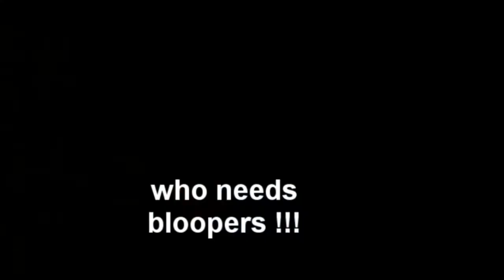Ah aint got nice muscles like tweetnes... so I'll sing instead...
a mini vlog and a lot of silliness !